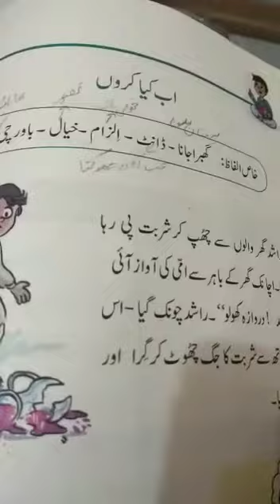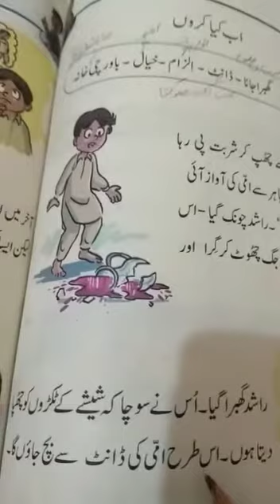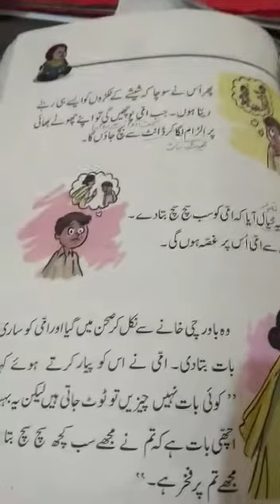II - URDU - Chp 9: Ab kia Karoon (Lecture 1)